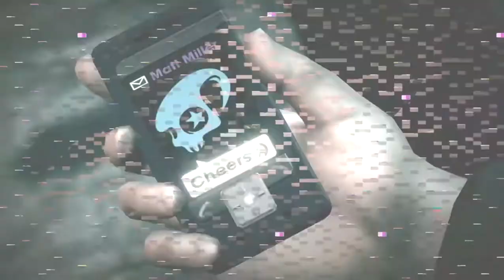Saints Row IV - Mission 17 - "Zero Cool" - Walkthrough - NTG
- 6.5" Inch Display
- Adreno 610
- 8GB RAM

My Disclamier,